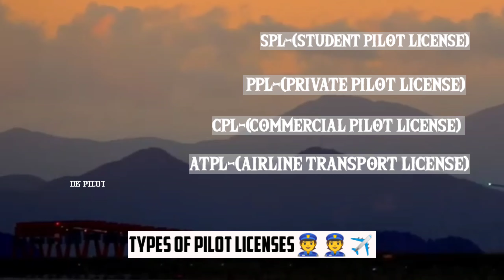👮Types of pilot licenses👮|✈️ Pilot status ✈️|✈️ flight lover ✈️✈️future pilot✈️ subscribe for more 🙏